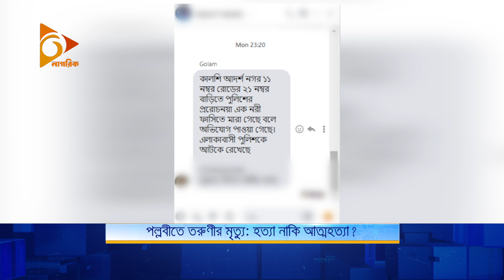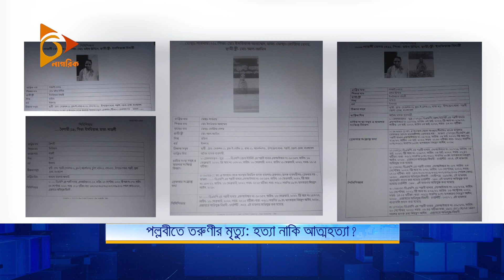পল্লবীতে তরুণীর মৃ ত্যু: হ ত্যা নাকি আ ত্মহ ত্যা? | Dhaka's Pallavi | Police | Old Girl | Nagorik TV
পল্লবীতে তরুণীর মৃ ত্যু: হত্যা নাকি আ ত্মহ ত্যা?